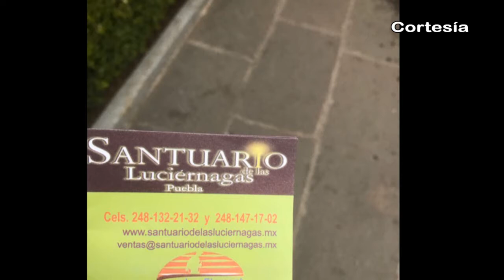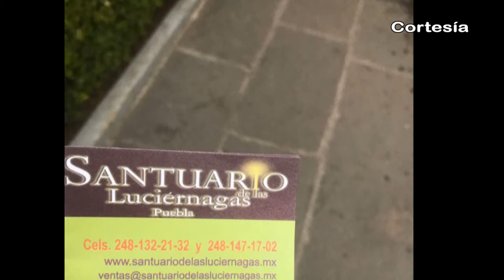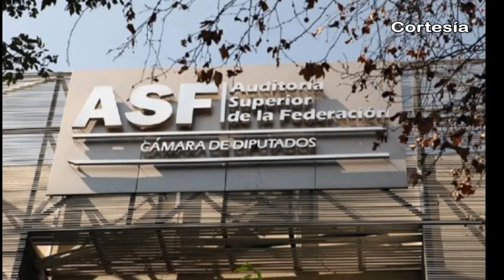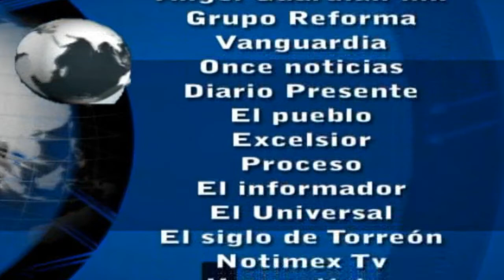Noticias al día - Lunes 31 de Julio 2017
REGIÓN TLAXCALA
*Reforzarán SEGOB y municipios en Tlaxcala prevención y combate a la trata de personas
*Se prepara Huamantla para recibir a cientos de visitantes durante su feria 2017
*Autoridades realizan entrega de calentadores solares en Nativitas

REGIÓN TEXMELUCAN
*Unen esfuerzos en Tlahuapan para favorecer santuario de la luciérnaga
*Detienen a dos presuntos asaltantes de automovilistas en Texmelucan
*Delincuentes asaltan a comerciantes de Texmelucan

*Se encuentra Coronango entre los 15 municipios de Puebla con menor rezago
*Xoxtla y Chiautzingo se encuentran en la mira de auditoria federal
*Ayuntamiento de Huejotzingo reconoce al talento huejotzinca con premios Tecayehuatzin 2017
*Apoyan autoridades de Huejotzingo al talento deportivo para participar en torneo de reservas